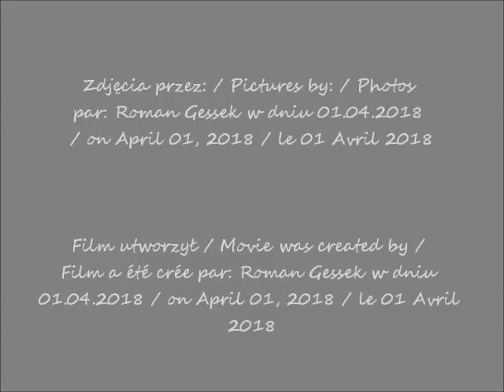2018 04 01 Warszawa Kościół św Józefa Oblubieńca NMP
Kościół św Józefa Oblubieńca NMP, ss. wizytek w
Warszawie w obiektywie Romana Gesska / Church of St. Joseph the Betrothed of the Blessed Virgin Mary in Warsaw
Wielkanoc / Easter
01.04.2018